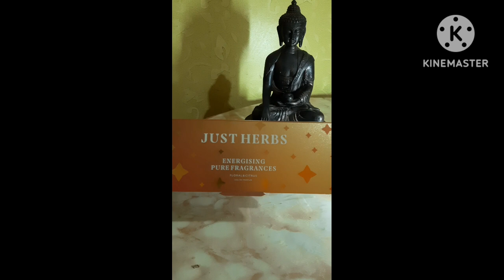Just Herbs Fragrance 🌿/ 8 Perfumes Samples/ Unboxing of Just Herbs 🌿 perfume samples